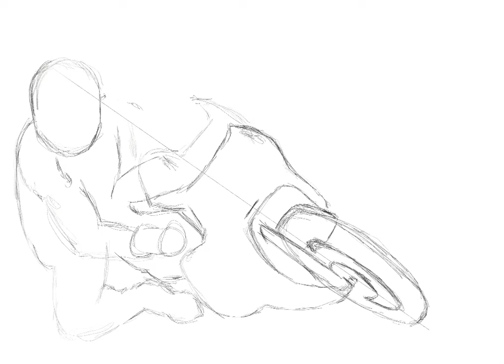Time lapse of my painting of Barry sheene